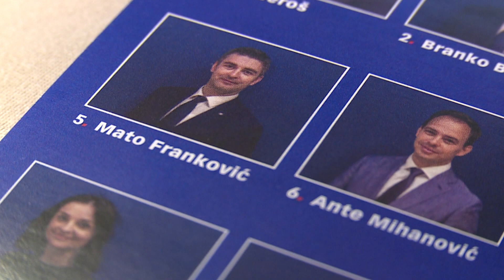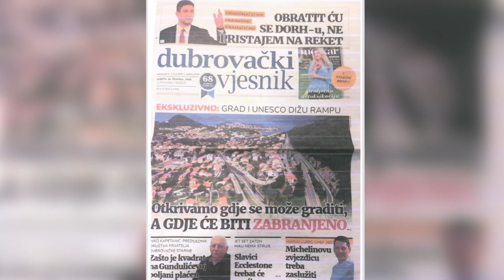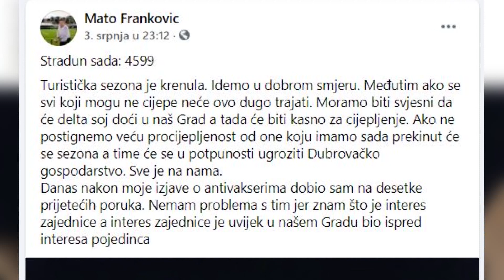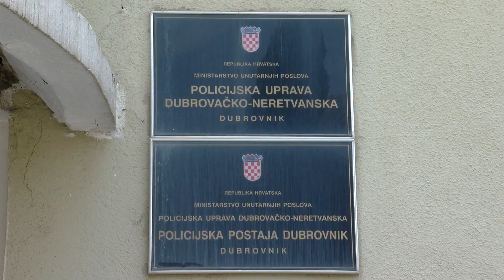TKO PRIJETI GRADONAČELNIKU? Od medija, nekretninskog lobija do građana...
Prijetnje, ucjene, medijski reket – aktualni dubrovački gradonačelnik Mato Franković često o sebi govorio kao o žrtvi javnih i medijskih pritisaka, a ipak na brojna inzistiranja imena onih koji gradonačelniku prijete – nikada nije htio otkriti.